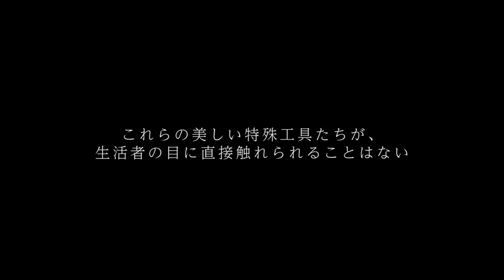日東精密工業イメージVP